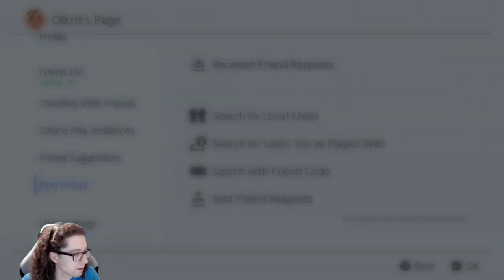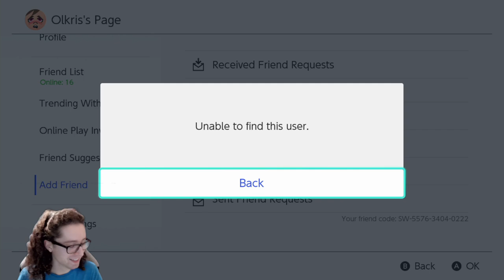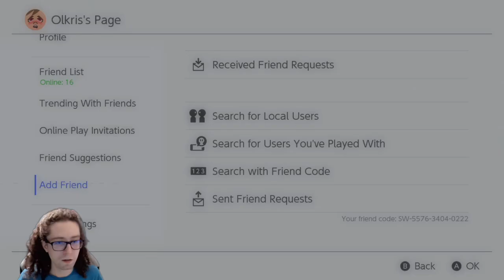Orderly Splatcast ep.7 preshow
0:26:10,Broadcaster,Olkris,poggers match
0:26:21,Broadcaster,Olkris,didn't die a lot
0:27:10,Broadcaster,Olkris,first matches ballin
0:28:53,Broadcaster,Olkris,
0:34:27,Broadcaster,Olkris,
0:35:40,Broadcaster,Olkris,
0:36:32,Broadcaster,Olkris,
0:39:38,Broadcaster,Olkris,
0:49:53,Broadcaster,Olkris,
0:50:04,Broadcaster,Olkris,
0:53:22,Broadcaster,Olkris,run
1:03:50,Broadcaster,Olkris,amog wall
1:04:21,Broadcaster,Olkris,amog + wall
1:05:37,Broadcaster,Olkris,
1:10:17,Broadcaster,Olkris,back spc
1:25:36,Broadcaster,Olkris,
1:27:52,Broadcaster,Olkris,something funny ???
1:28:03,Broadcaster,Olkris,also good gameplayt ??
1:34:37,Broadcaster,Olkris,missin
1:38:14,Broadcaster,Olkris,
1:38:51,Broadcaster,Olkris,
1:39:07,Broadcaster,Olkris,
1:42:43,Broadcaster,Olkris,dyna trik + skil
1:48:04,Broadcaster,Olkris,
1:54:26,Broadcaster,Olkris,
1:55:29,Broadcaster,Olkris,
2:07:15,Broadcaster,Olkris,cosp
2:08:35,Broadcaster,Olkris,
2:24:08,Broadcaster,Olkris,
2:42:49,Broadcaster,Olkris,